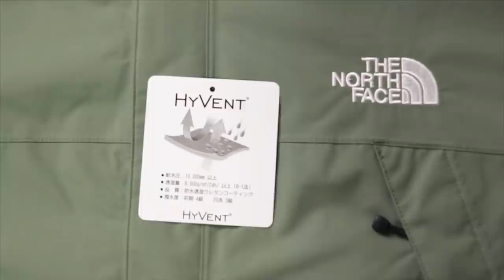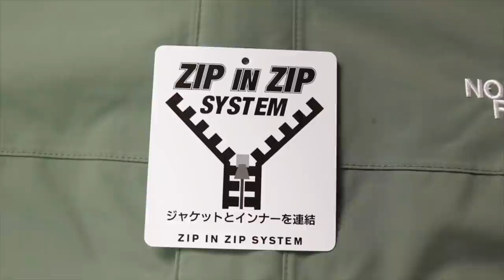コスパ最強すぎるマウンテンパーカー「スクープジャケット」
ノースフェイスがお好きな方なら少し敬遠したいアイテムかもしれませんが、いまだに発売され続けてるということは需要はあるのでしょう！

おそらくコスパ的な部分が要因かな〜とは思いますが・・・・

僕は・・・笑

また個人的な話はまた別動画で！